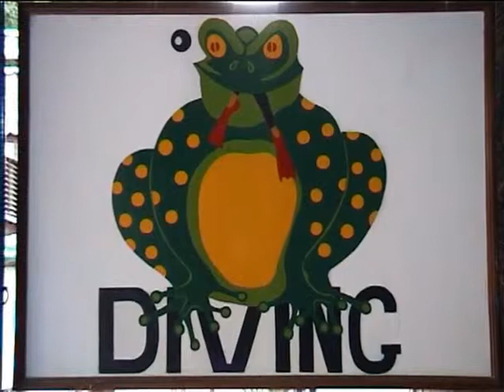King Cruiser Wreck, between Phi Phi Island and Phuket, Thailand. 2002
Dive on King Cruiser Wreck between Ko Phi Phi and Phuket in Spring 2002 on a day trip with Seafrog Divers.